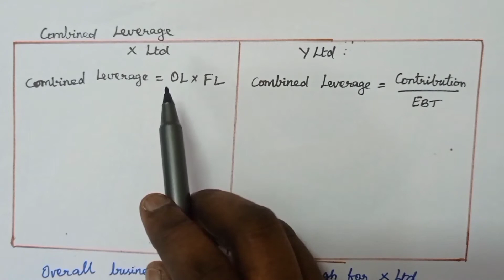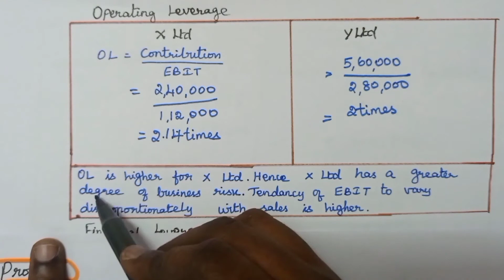Combined leverage in Tamil